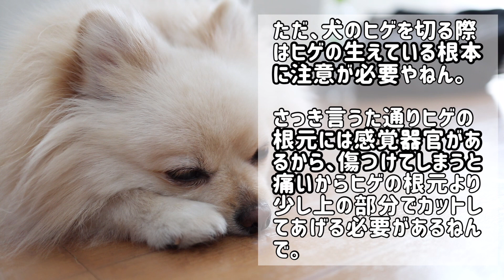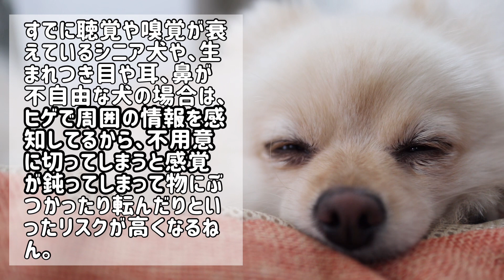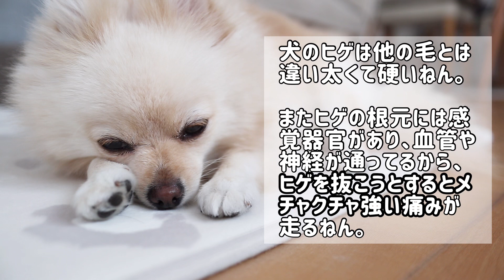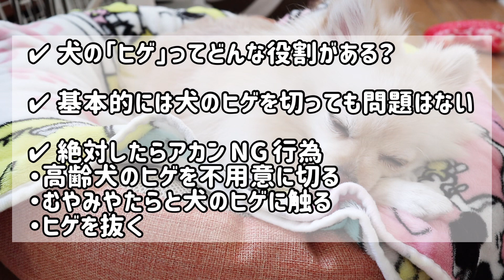知ってた？愛犬のヒゲに絶対してはいけないNG行為【犬のケア】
ヒゲ　犬

アナタの愛犬のヒゲって良く見たことありますか？

よく見るとピクピク動いたりして、なんだか可愛いんですよ。
愛犬のヒゲにも興味を持って、その役割ややっちゃダメなNG行動なんかを知っておいた方が愛犬のためにもなるんです。

どういう事か
詳しく

00:00 オープニング
00:11 どんな役割がある？
00:57 …しても問題ない
01:42 絶対にしたらアカンNG行為①
02:33 絶対にしたらアカンNG行為②
03:19 絶対にしたらアカンNG行為③
04:04 まとめ

▼編集ソフト▼
VLLO